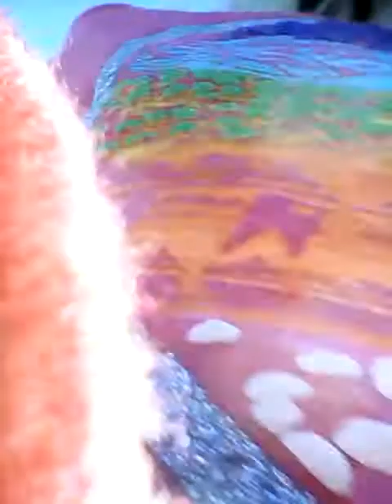A normal scary vlog